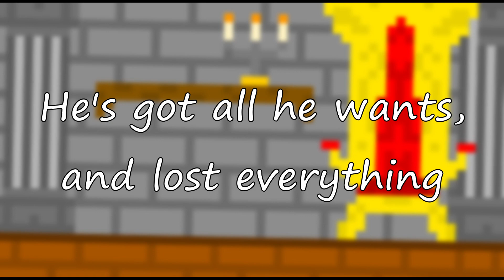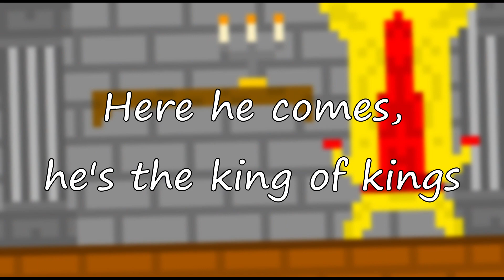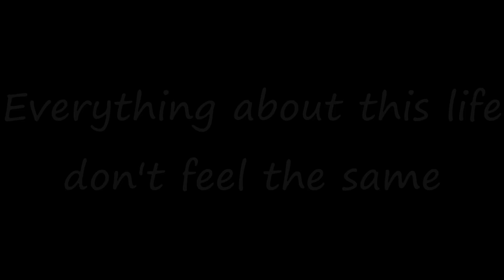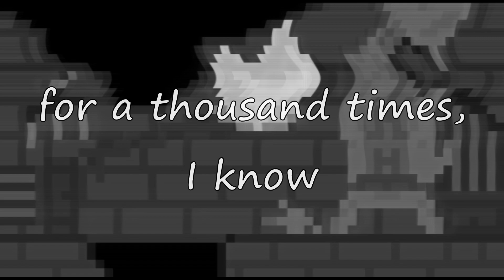King of Nothing - boywithuke (lyrics)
King of Nothing from the album Lucid Dreams by boywithuke. This song doesn't belong to me.
Lyrics:
Can you hear
The church bells ring?
Here he comes
It's the king of kings

Here he comes
His hotel burns
Made of ash and strings
He's got all he wants
And lost everything

Tell me how to stop, I want to get off
Nervous when I talk about it, see I'm struggling with thoughts
What I used to love, losing patience and the passion
Used to think about my younger self before I had the wealth, back when we got donations
Just a kid feeling what he felt, dealing with the issues that he manifested
Tried his best with what he got, but he got lost in what he's not
No, he's not a singer, and he doesn't talk, he just got caught in a subplot
Soon the shot was over, turned into a loner
Started losing power in his own songs
He was just a poser, losing his composure
Looking for the closure that he never got

Here he comes
His hotel burns
And lost everything
Everything about this life don't feel the same as your hazel eyes
Alone, I would rather be at home
And I could laugh and I could try and live this lie for a thousand times
I know I would rather be at home